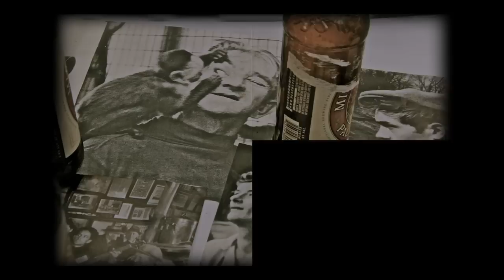Melody and Shadow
Concerning the Fall that Jack, Finn O'Rourke, and Trix LeBeau lived together in a little house by the sea.